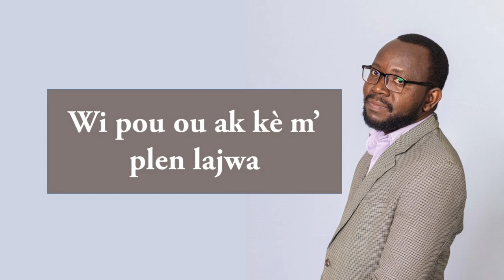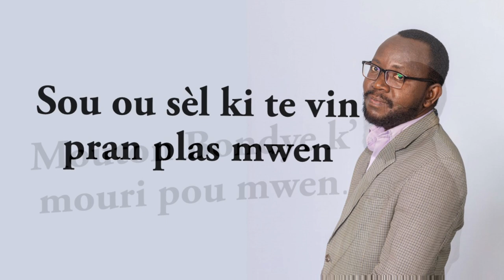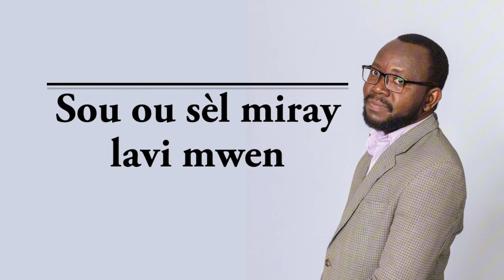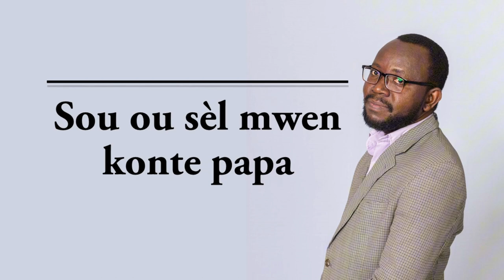Pour toi seul en qui j’espère_Version créole_Adorateur Bertin Dorvilmar